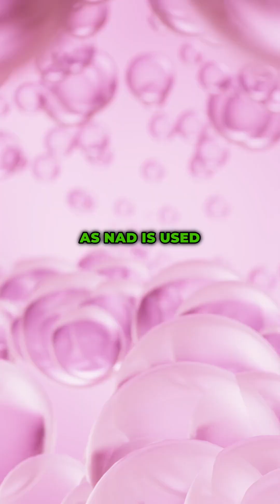The nad + research they don´t want you to see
Did you know that just adding more raw ingredients is NOT the solution to boost your NAD? ❌

The real issue lies in how our cells recycle NAD, and as we age, a key enzyme called NAMPT declines. This makes recycling less efficient and lowers your energy. ⚡️🔄

If you want to understand why supporting this cellular pathway is essential for longevity, don’t miss our latest episode on LBTN. 🎧